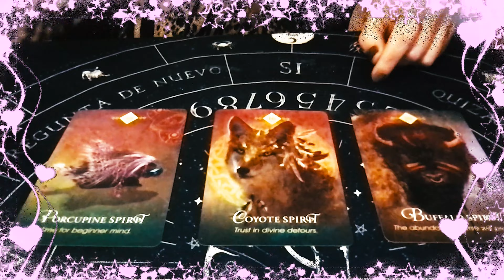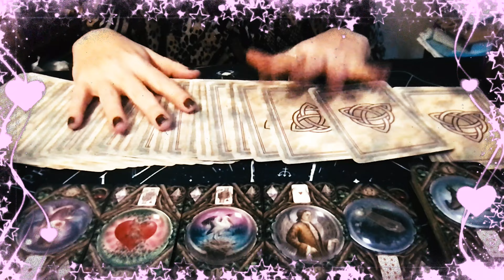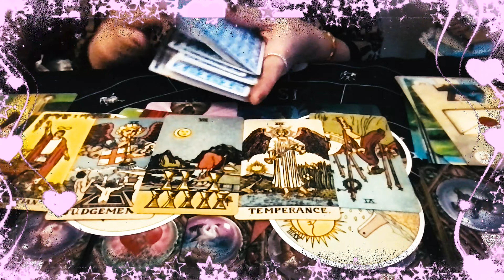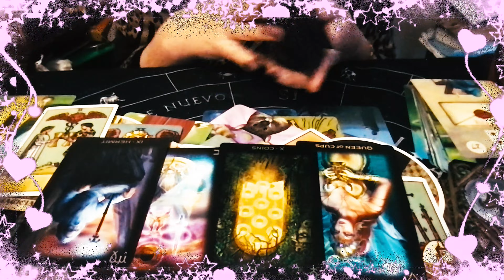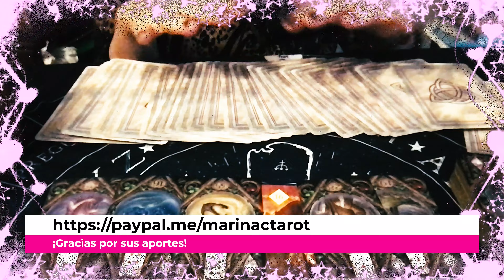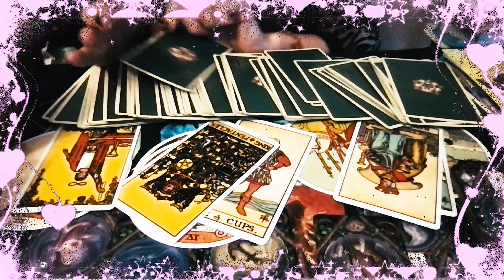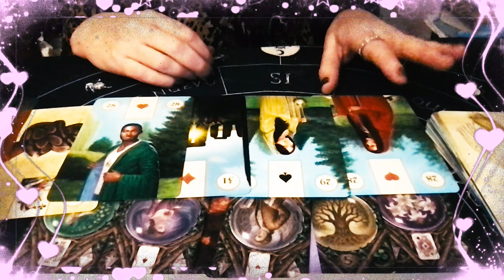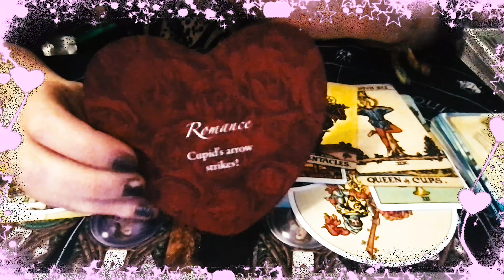❤️Tarot Amor: 💞 ¿Cómo nos ven las cartas? ¿Qué pasará entre nosotros?💞 + consejos del tarot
Lectura atemporal en la que le preguntamos al tarot: ¿qué pasará entre nosotros?

fiera de Argentina, pueden apoyar el canal enviando dinero a través de PayPal

 ¡cualquier cantidad que aporten ayuda un montón!

Video assets:
Animated borders colorful sparks free video clip Stock Videos by Vecteezy
fondo de corazones rojos y blancos brillantes de san valentín Vídeos de stocko por Vecteezy
Don’t forget to make a wish when donating, they usually come true ❤️✨

Códigos de tiempo:
00:00 INTRO
01:35 OPCIÓN 1
39:33 OPCIÓN 2
01:04:30 OPCIÓN 3